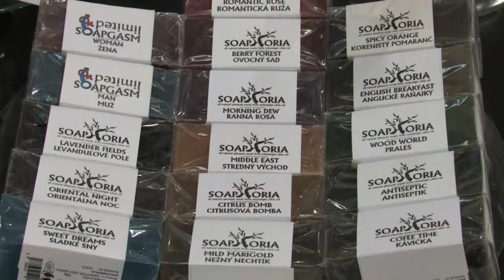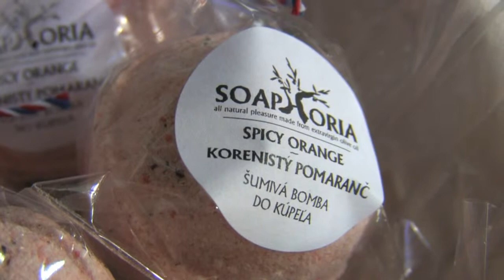Bianka Bodnárová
Spoločnosť Aenea s.r.o. sme založili v roku 2011 spoločne so sestrou Ritou, v našom rodnom meste Veľké Kapušany. Začali sme s výrobou mydiel, ale v krátkom čase sme vytvorili a uviedli na trh desiatky iných výrobkov a v budúcnosti plánujeme portfólio naďalej rozširovať. Dnes je náš sortiment už relatívne široký a nájdete v ňom viac ako tristo produktov. Od svojho vzniku pôsobíme primárne na východnom Slovensku, kde máme aj výrobné priestory a značkovú predajňu. Vo februári 2015 otvárame novú predajňu v Bratislave, ale naše produkty môžu zákazníci nájsť aj v množstve partnerských obchodov po celom Slovensku.